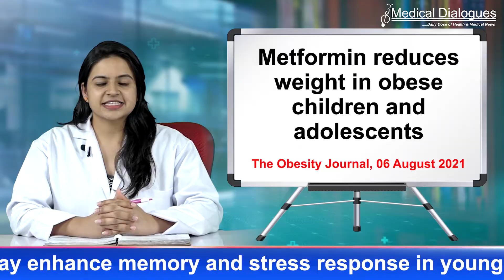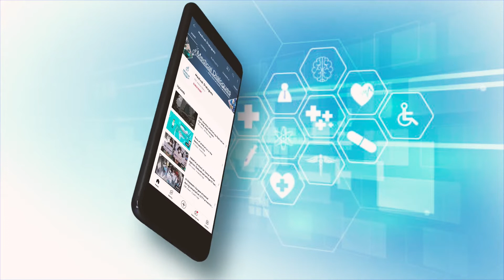Metformin reduces weight in obese children and adolescents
Metformin appears to be safe and effective for children and adolescents with obesity, suggests a study published in the Obesity Journal.

Metformin, sold under the brand name Glucophage among others, is the first-line medication for the treatment of type 2 diabetes, particularly in people who are overweight. It is also used in the treatment of polycystic ovary syndrome. It is not associated with weight gain and is taken by mouth. Few treatments exist for pediatric obesity. Metformin holds potential for pediatric weight loss.

A group of researchers from the U.S.A conducted a study to examine the effect of metformin on weight, BMI, BMI z score, and cardiometabolic outcomes.